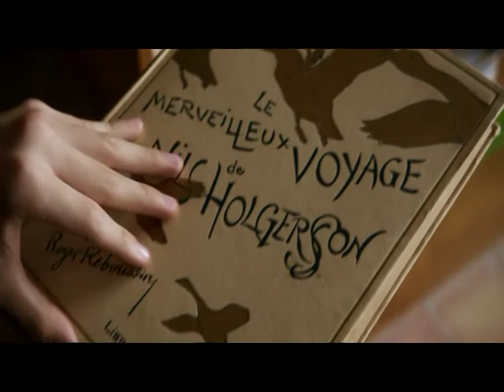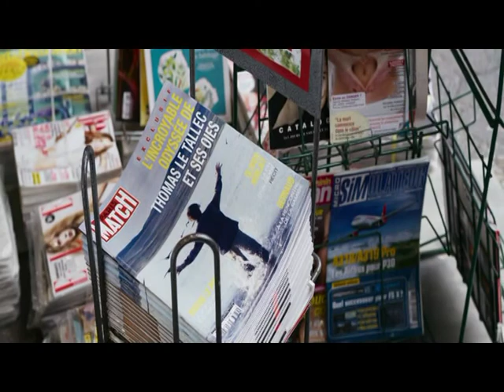Donne-moi des ailes. Расправь крылья.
100 минут слез и улыбки,которая не сходит с твоего лица. Шедевр.